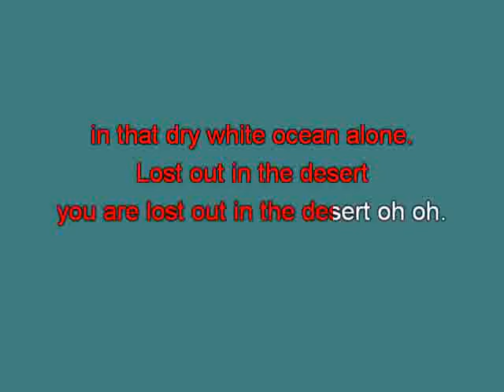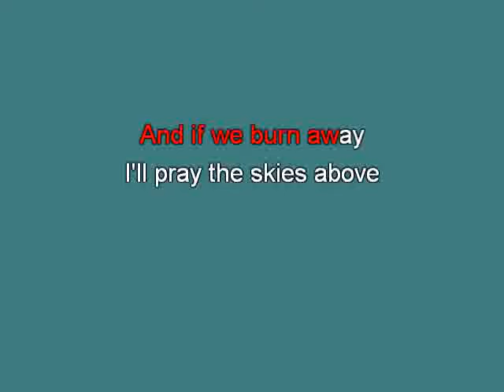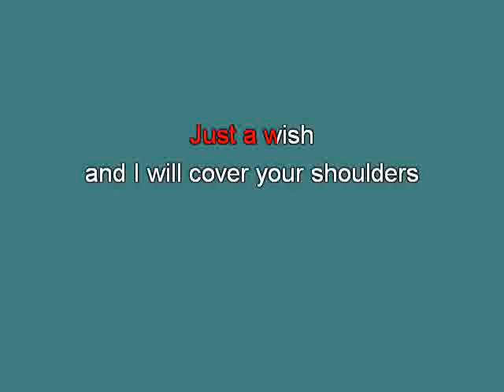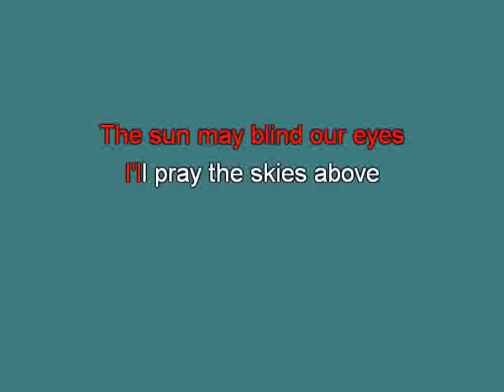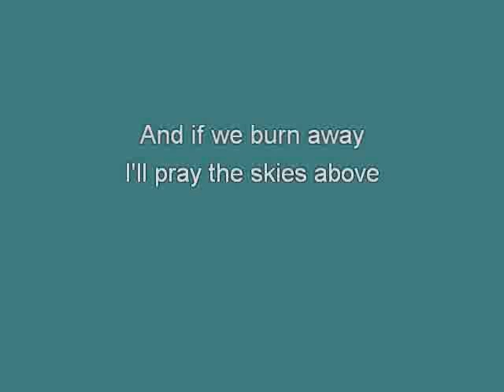Anggun Snow on the Sahara mh [karaoke] [karaoke]